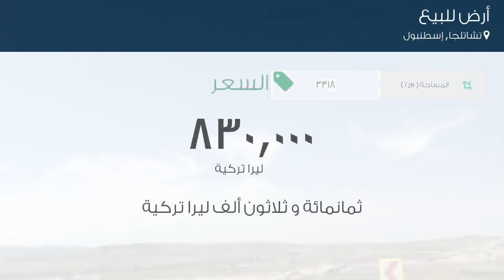أرض للبيع في شارع crcünlü Nakkaş Yolu, تشاتلجا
تفاصيل العرض:-

رقم: 3306419

ميزات:-